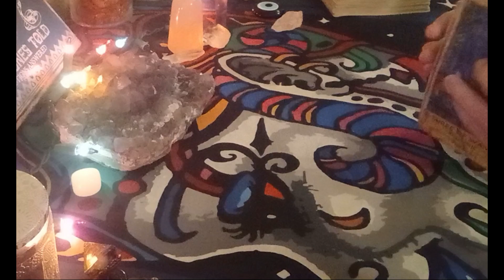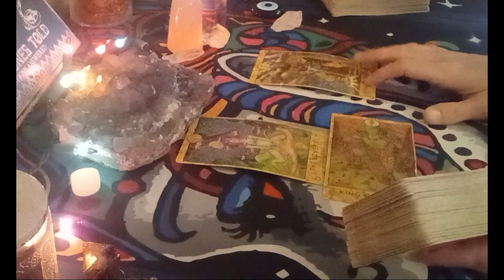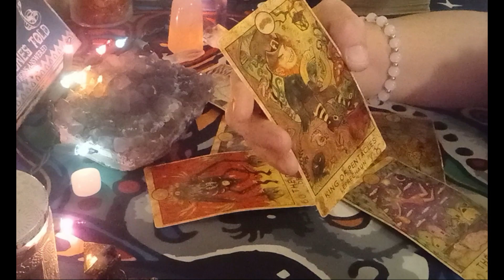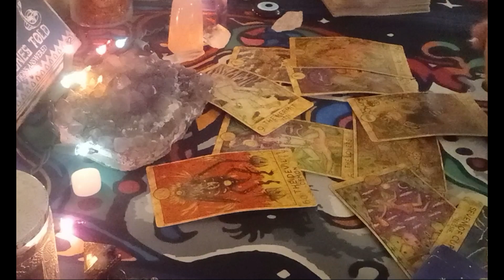Aquarius Today 💋They Love U & Want To Fight For This Love ❤️January 30, 2024 Aquarius Love Tarot🔮